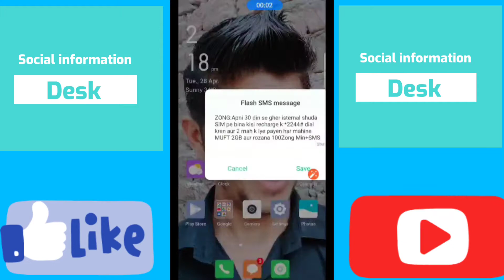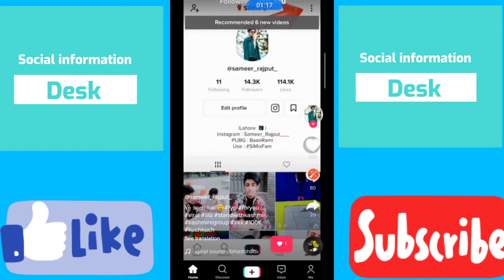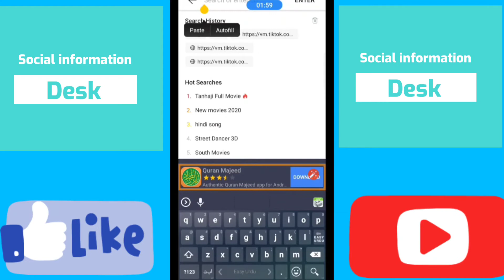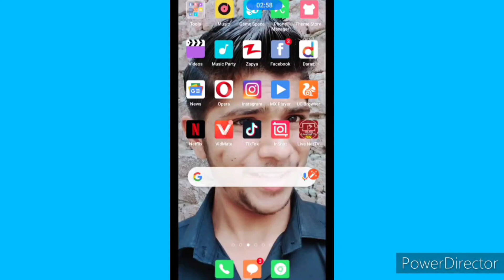Tiktok Watermark Problem Solution | How to save Tik Tok video with Watermark | Tiktok new update